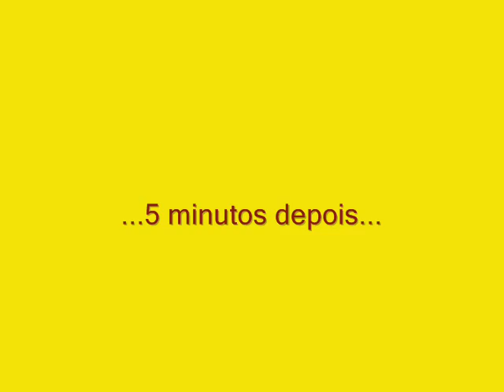Vagabond - Margarita, Venezuela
Vagabond - around the world tour - at Margarita Island, Venezuela.